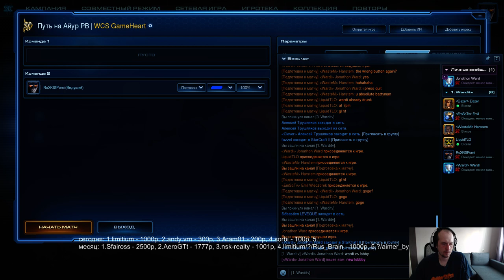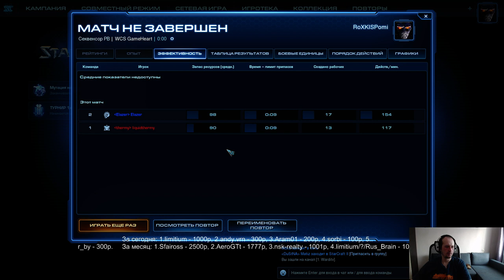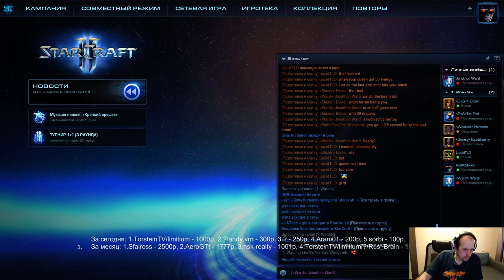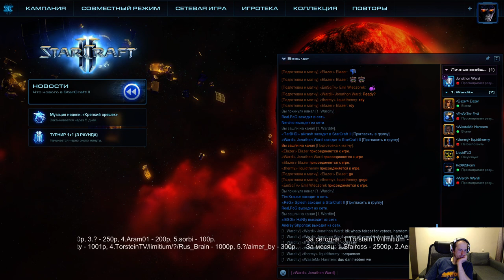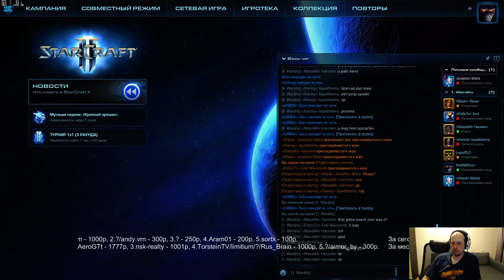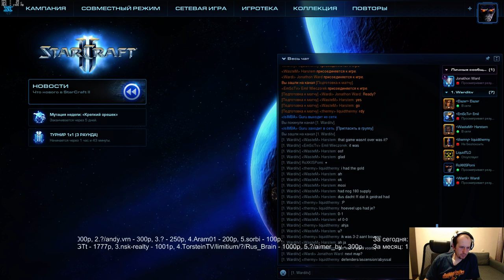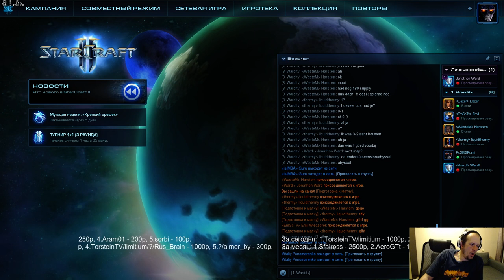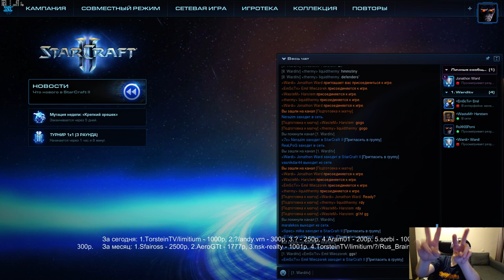Wardi inv #1 (06.06.2017) Pomi